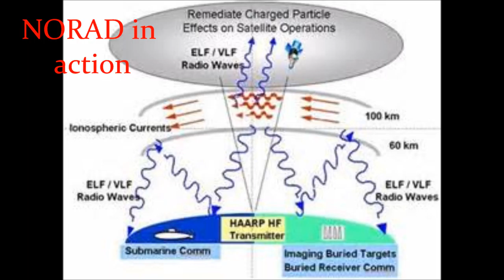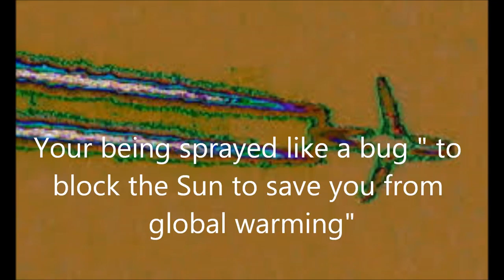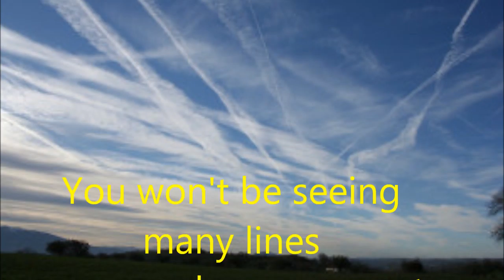7-26-17 Wartime Research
Right now, environmental terrorism takes on a new look. Materials are recently dispersed at very high altitude as to hide the
"chemtrail lines" a blanket dust seems to come out of nowhere.